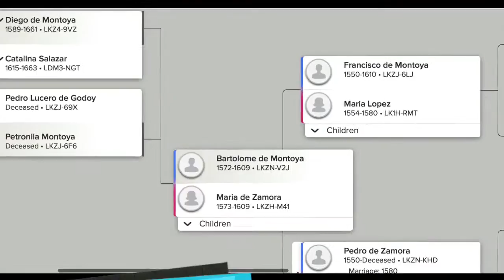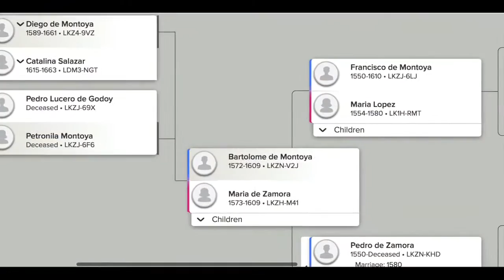Ancient Cantillana, Spain - Montoya Family History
This video shows the origin town of Francisco de Montoya, of Cantillana, Seville, Spain, who immigrated to the New World in about 1580. Click on SHOW MORE.

He is my 13th great grandfather who, with his son Bartolome, were some of the 1st to conquer and settle Santa Fe, New Mexico.

To see a short video about Ancient Ciudad Rodrigo, Salamanca, Spain and our family history there, click on this

Protect and save your original family history items and collectibles! Download the FREE 210 pg, easy to understand (with 35 how-to videos embedded) multimedia e-book written by THE expert, Scott M. Haskins. Save Your Stuff is a partner of FamilySearch.